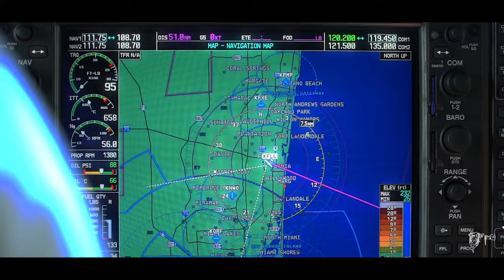SPEARFISHING OFF OF A SEAPLANE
A journey unlike any other. This video was created in association with @Black_Reef_PoleSpears in Bimini, Bahamas. Big Thank You to my friends for making this possible!

All music reversed to Vanic_Staring At The Sun

Shot with GoPro Hero's
SurfaceLevel A7rii